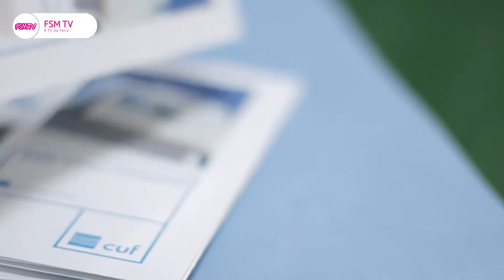Minuto de sáude by CUF: dores de costas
Continuamos a ouvir os conselhos dos médicos especialistas da CUF Viseu. Desta vez falamos das dores nas costas.
Acompanhe a FSM TV na posição 8008 no meo kanal.